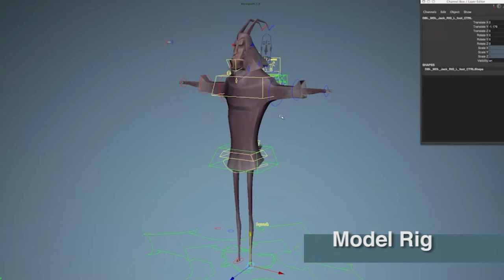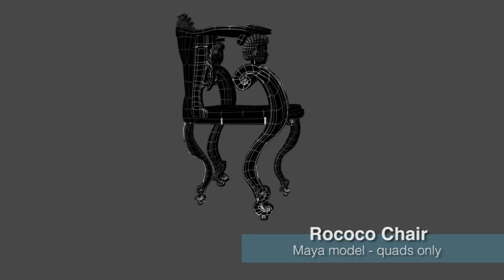Modelling and rigging reel JAN 2013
My Modelling and Rigging showreel for primo 2013.

Most of the work has been done on The Animation Workshop.